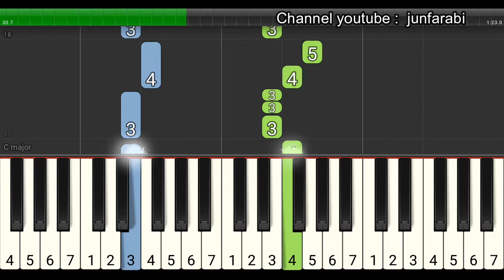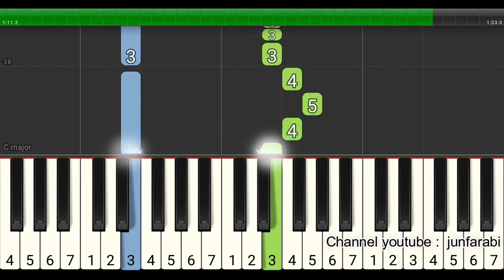not piano jaranan - tutorial level 1 - lagu daerah nusantara - tradisional - jawa tengah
LEVEL 1

Not piano lagu tradisional jaranan. Lagu nusantara daerah jawa tengah.
Tutorial piano level 1 dilengkapi dengan not angka pada tuts piano..

Lirik:

Jaranan jaranan jarane jaran Teji
Sing numpak Mas Ngabehi, sing ngiring para abdi
Jrek jrek nong, jrek jrek gung jrek ejrek turut lurung
Gedebuk krincing gedebuk krincing thok thok gedebuk jedher

jaranan , not piano , not angka , pianika , belajar , lagu , daerah , nusantara , tradisional , tutorial piano level 1 , jawa tengah